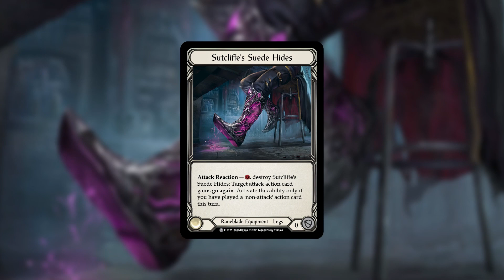Of Monsters and Bad Men (Exclusive Tales of Aria Spoiler) | Flesh & Blood Lore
Well… I do know of another story. One about a place very far away from here. A place of monsters and bad men. Are you sure you want to hear it?

What is Flesh & Blood?
Flesh & Blood is a trading card game developed by Legend Story Studios from New Zealand. The game features class-based 1-on-1 battles, with players battling at full strength from the get-go, then grinding their opponent’s resources out.